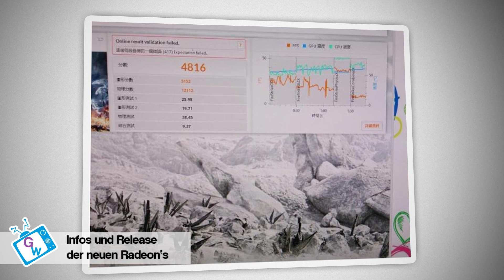Xbox One erscheint erst 2014? Addon zu WoW und Diablo 3? Neue Radeon Grafikkarten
Jede Woche Neu - die GeekWeek! und verpass keine Ausgabe! Facebook

Themen der Ausgabe:
Unboxing der Xbox One und Release erst 2014? Jetzt vorbestellen
Playstation 4 Spieleaufzeichnung kostet kein Geld - Jetzt vorbestellen
Neue Infos zur neuen Grafikkartengeneration von AMD / Radeon
Blizzard arbeitet bzw. stellt neue Addon's zu World of Warcraft und Diablo 3 vor?
Angeblich kehrt der Imperator in Episode 7 zurück?!